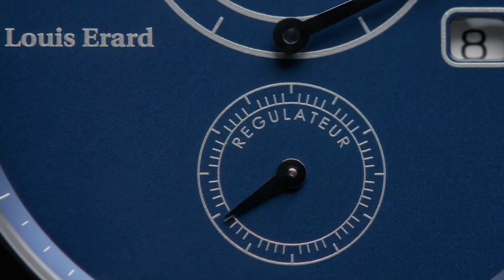Louis Erard 規範式指針& 全日曆計時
永時鐘錶
麼地道67, 尖東半島中心商場G75 (尖東站P2出口)
電話: 26145488
A類註冊人註冊證明書
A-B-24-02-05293